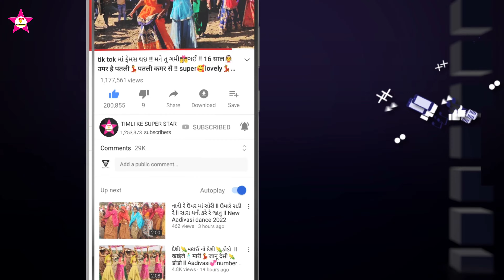सोरी नासी ने नासी ने दुरा मा बुरी भट्ट थई गई || अने घागरो झजेड़े || बवंडर || super dance 2022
singer  Kalu BA singar

Gujarati new timli dance 2022

Aadivasi new timli dance 2022

timli ke super star dance video 2022